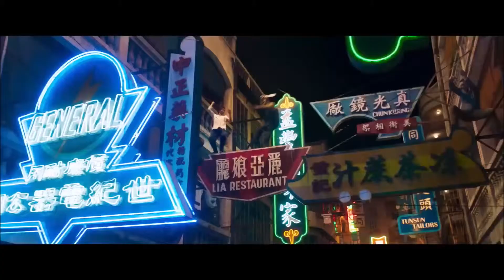MASTER Z: IP MAN LEGACY Official Trailer (2019) Dave Bautista, Tony Jaa, Michelle Yeoh Movie HD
MASTER Z: IP MAN LEGACY Official Trailer (2019)

While keeping a low profile after his defeat from Ip Man, Cheung Tin Chi gets into trouble after getting in a fight with a powerful foreigner.